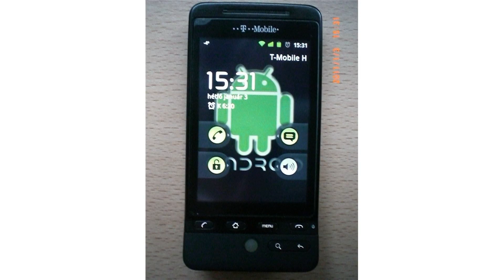HTC Hero (G2 Touch)